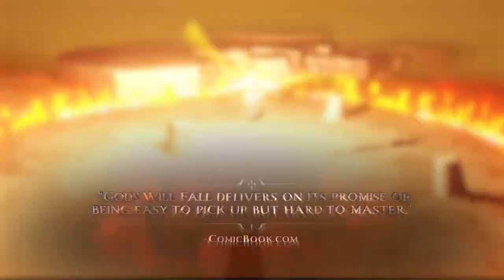Gods Will Fall - Official Accolades Trailer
⭐“One of the most promising things to happen to roguelikes and Soulslikes in an absolute age” from Eurogamer.
⭐“Combat is impressively muscular” according to EDGE.

Get ready to take a lesson in brutality and embrace the berserker within, as you slaughter your way through legions of horrific beasts and minions to slay the vile gods who revel in cruelty and human suffering.

Only your band of eight valorous warriors can sever the gods’ callous grip on humanity in this dark fantasy hack-and-slash RPG, but be warned, this will be no easy task, for Gods Will Fall is easy to learn but hard to master; defeat is always moments away as the gods await their challenger!

Fight or Perish in Gods Will Fall – Available now on PlayStation 4, Xbox One, Nintendo Switch, PC via Epic Games Store and Steam, and Stadia.
Visit our official channels to get the latest updates:
Like Our Facebook Page: @GodsWillFallGame